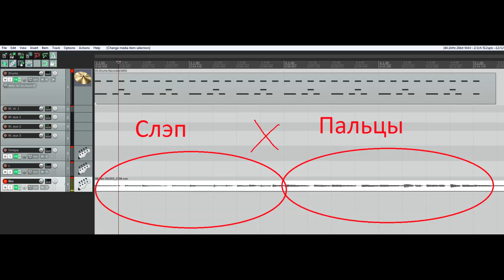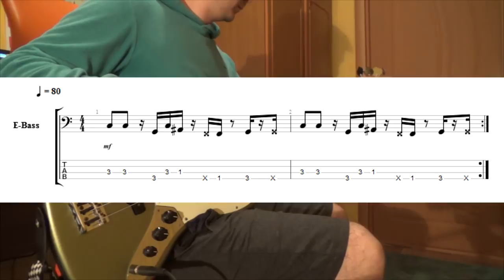Как использовать слэп?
Есть такое мнение, что слэп нужен для того чтобы выпендриваться перед своими друзьями и больше не для чего он не годится. Разбираемся в том, как и где его использовать.